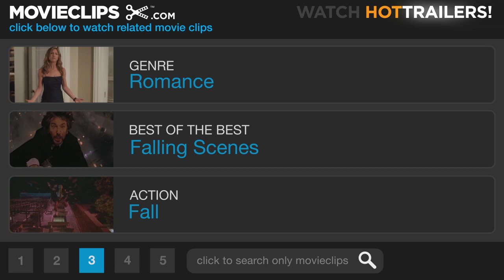Failure to Launch (8/10) Movie CLIP - Fall Guy (2006) HD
CLIP DESCRIPTION:
While rock climbing, Tripp (Matthew McConaughey) has an incident with an angry lizard.

FILM DESCRIPTION:
A overgrown mama's boy who hasn't found the courage to take flight from the nest gets a little help from the girl of his dreams in the one comedy that proves it's never to late to strike out on your own. Tripp (Matthew McConaughey) may have hit 30, but that doesn't mean that he's ready to give up the many benefits of living at home with mom (Kathy Bates) and dad (Terry Bradshaw). His desperate parents have had enough, though, and after years of gentle nudging they soon realize that it's going to take a concerted effort to get Tripp out and enjoy their twilight years in peace. Realizing that their only hope for ridding themselves of their reluctant-to-leave offspring rides on the off-chance of his meeting the ideal female companion, mom and dad enlist the help of a beautiful and talented woman (Sarah Jessica Parker) in providing the romantic incentive needed to finally get their son out of the family home.

CREDITS:
TM & © Paramount (2006)
Cast: Justin Bartha, Bradley Cooper, Matthew McConaughey
Director: Tom Dey
Producers: Ronald M. Bozman, Scott Aversano, Karen Dexter, Scott Rudin
Screenwriters: Tom J. Astle, Matt Ember